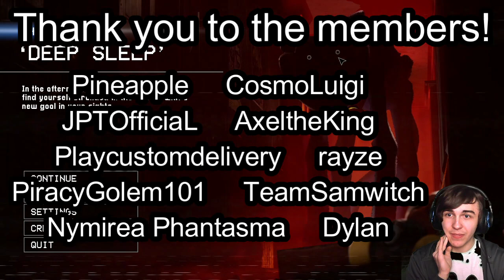Poppy Playtime Chapter 3 | Stream Highlights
This was a banger chapter

Shoutout to the members:
Pineapple
Dylan
AxeltheKing
TeamSamwitch
Nymirea Phantasma
CosmoLuigi
PiracyGolem101
Playcustomdelivery
JPTOfficiaL
rayze